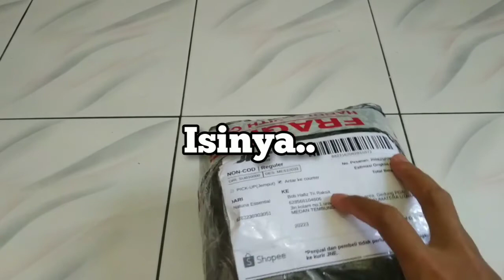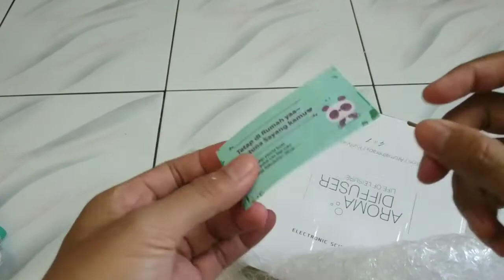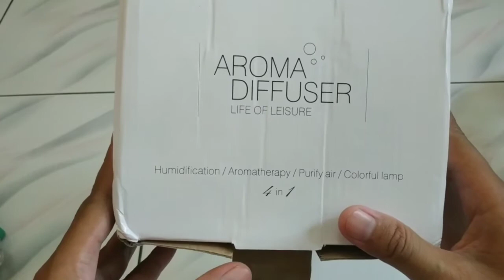Shopee Haul NATUNA: DIFFUSER & HUMIDIFIER MURAH DAN BAGUS ! Garansi Seumur Hidup !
SHOPEE HAUL DIFFUSER & HUMIDIFIER MURAH ! GARANSI SEUMUR HIDUP !

Yuk disimak..
semoga video ini memberikan inspirasi buat kita semua..
Terima Kasih..